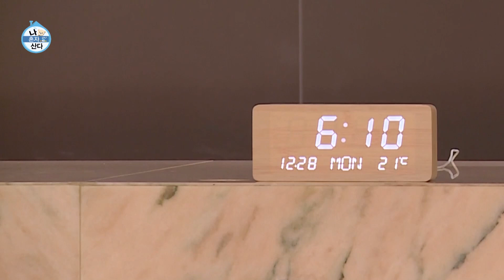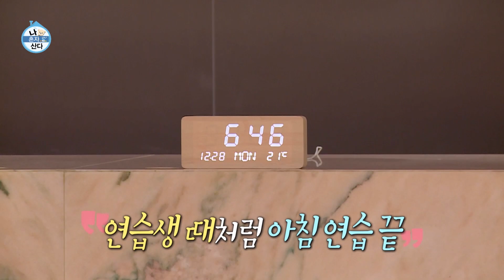안방 1열에서 즐기는 유노윤호의 열창♨ 에너지 절약까지 실천하는 바른생활 사나이♡, MBC 210108 방송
안방 1열에서 즐기는 유노윤호의 열창♨ 에너지 절약까지 실천하는 바른생활 사나이♡, MBC 210108 방송 [나 혼자 산다] 378회, 20210108